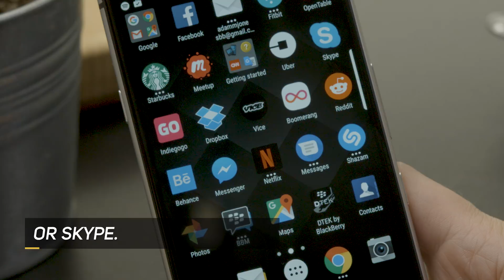BlackBerry KEYone - Full Android Millions Of Apps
We've committed to supporting our BlackBerry KEYone customers. While the device currently runs on Android Nougat we intend to bring the device to Android 8.0 Oreo in the future.

With unfettered access to millions of apps from Google Play your KEYone works the way you do. Download and install a variety of apps like Whatsapp, Skype, Instagram, LinkedIn and many more. Visit BlackBerryMobile.com to learn about all the KEYone offers!